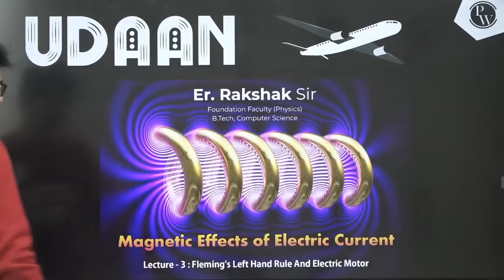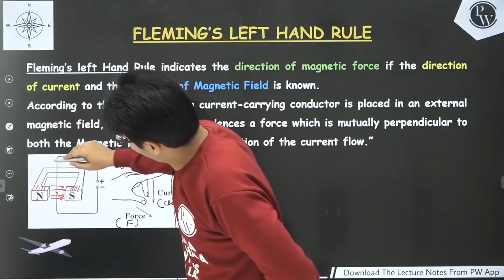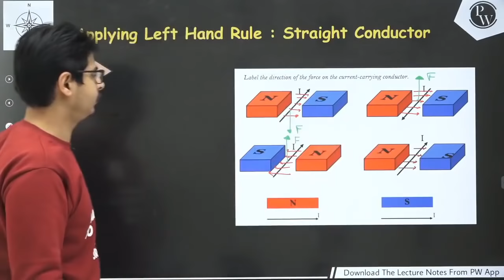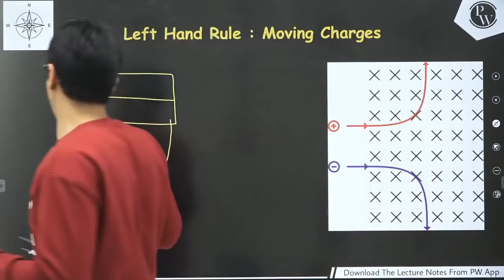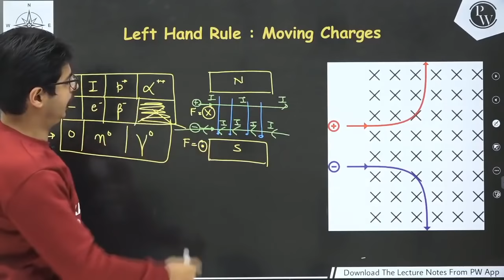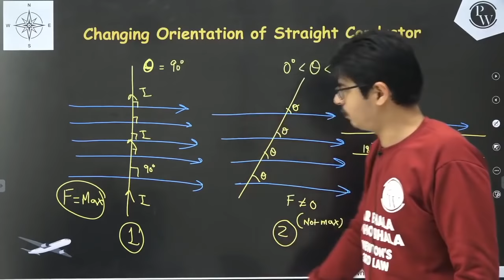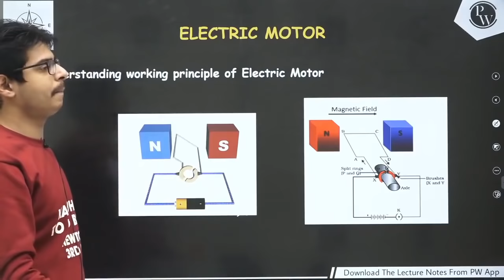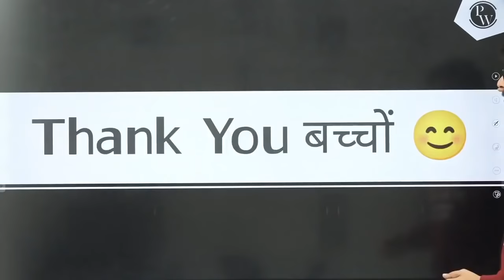Magnetic Effects of Electric Current 03 | Fleming's Left Hand Rule | Electric Motor | NCERT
Batch Details

1)Best Faculties across India for different Subject/Topics.

2)Complete & Relevant Syllabus Coverage of Class-10th within 2 Months- Fastrack Dec 18,2020-Feb 24,2021
3)Monday-Saturday :  scheduled Classes everyday ( for each Physics, Chemistry,Mathematics , Biology and SST)